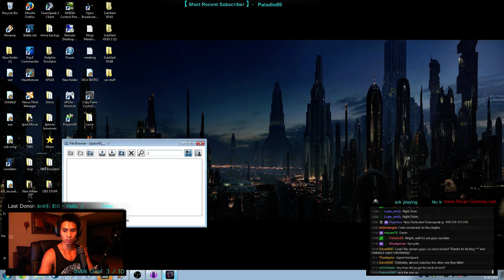Wiping out 10 man duper clan !